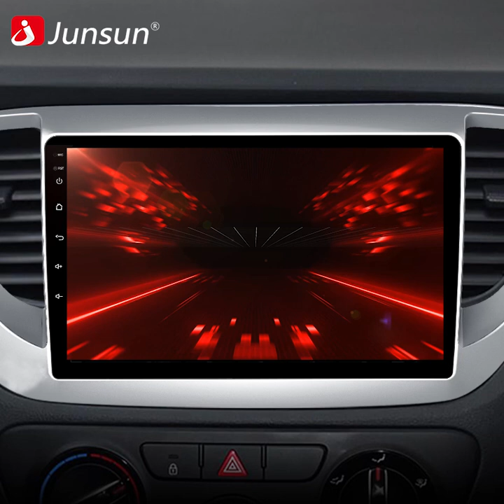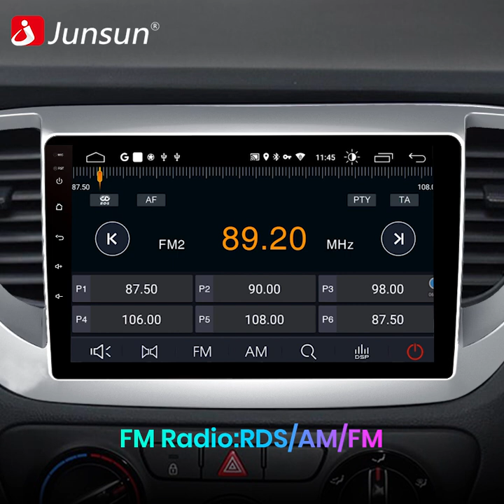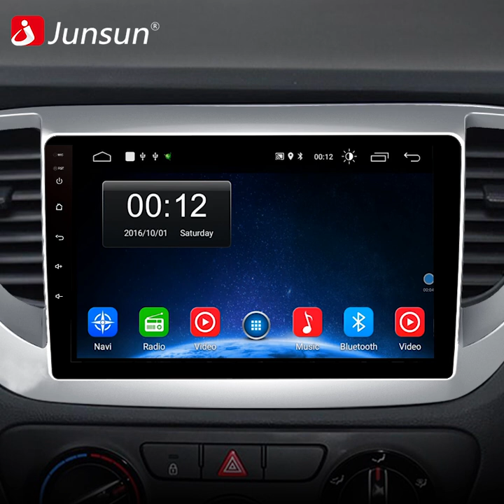Junsun Car Radio For Hyundai Solaris 2 Verna 2017 2018 Multimedia Video Player GPS 2 din